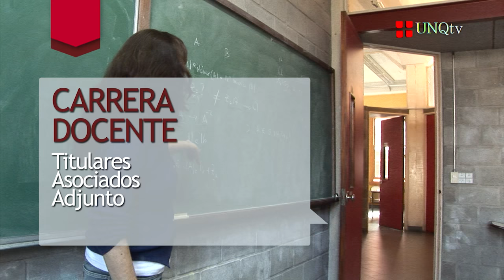Universidad en todos lados #+Docentes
La Universidad Nacional de Quilmes (UNQ) presenta un documento que reúne una serie de datos e indicadores de los años en los que la Universidad ha sido gobernada por la agrupación docente Convergencia Universitaria en conjunto con distintas agrupaciones de los otros claustros.
Este video detalla el crecimiento que tuvo la UNQ entre 2003 y 2014, mediante distintos análisis: índices de financiamiento y presupuesto, evolución de la oferta académica, progreso de la matrícula, evolución de la carrera docente, incremento del número de docentes que participa de Investigación, índices de estudiantes y carreras de posgrados, datos cuantitativos sobre actividades de extensión, evolución de los indicadores de asuntos estudiantiles y bienestar.
Informate!! Dale Play!